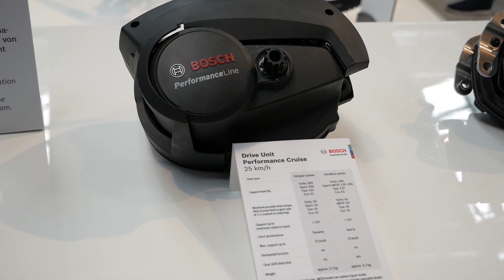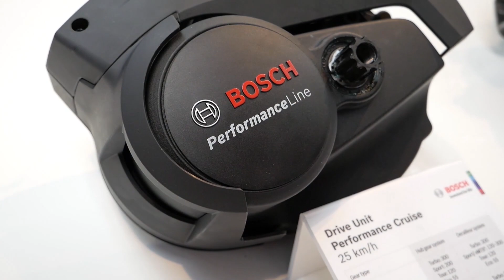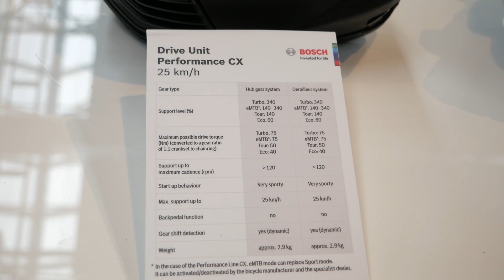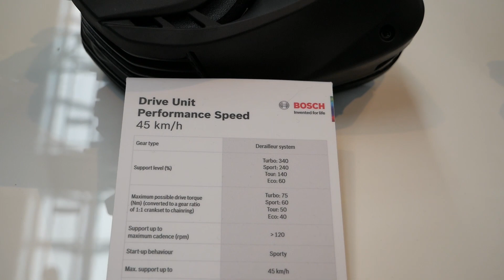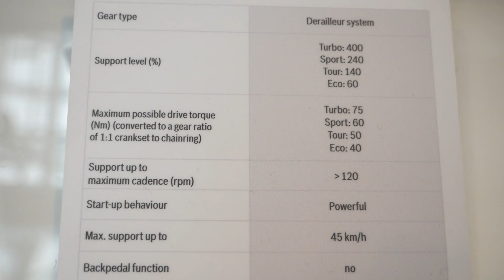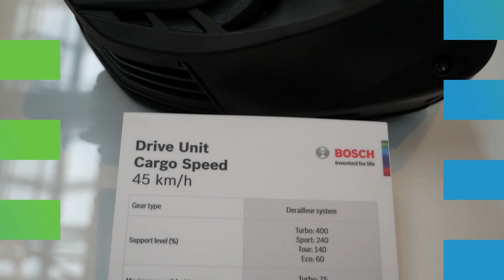Bosch Ebike 2020 | Performance CX + Cargo Line